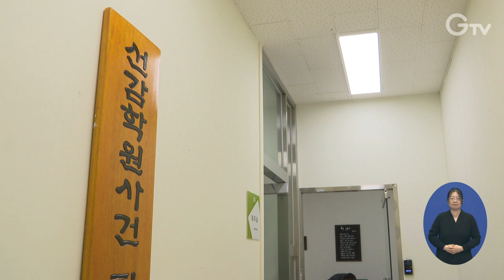‘선감학원 피해 생계수당’ 기초생활수급자도 지급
올해부터 선감학원 아동 인권침해 사건 피해자 중 기초생활수급자도 경기도의 피해자 생계보조수당을 받을 수 있게 됐습니다.

경기도가 공포한 개정조례에 따르면 선감학원 사건 피해자에게 지원하는 월 20만 원의 생활안정지원금을 기초생활수급자에 한해 생계보조수당으로 지급하도록 했습니다.

경기도는 지난해 194명의 피해자에게 생활안정지원금을 지급했는데, 이 가운데 52명이 기초생활수급자입니다.